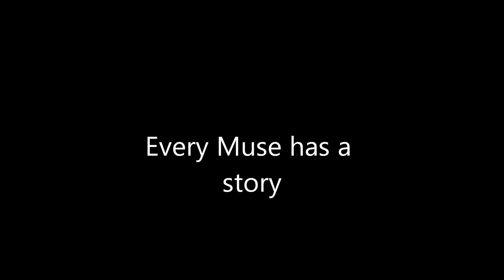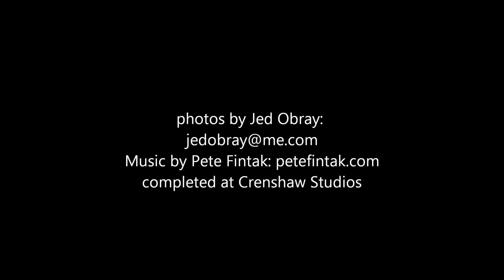A Muse Gone Commando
Perhaps Kyla Spades is a bit hasty to assume she finally escaped her stalkers. As a muse, they come with the job description. Hunt down those desperate for inspiration, soak up a bit of their soul, and earn a ravenous groupie for life. That's about how it worked, and after twenty-eight years Kyla should know that.

Only one problem, Kyla doesn't know a dang thing about being a muse. Orphaned at birth, she's been making it up as she went along, and doing a pretty good job, she thought.

That is, until her past chases her to the quiet town of Sterling Springs, and Kyla must seek refuge with the only other muse of her kind. Tobin Blake, infamous womanizer by night, accused serial killer by day.

Tobin knew he should've sent her away the moment she appeared on his door step. With the shades planning their demon uprising any day, and his leg still suffering from the last attack, he couldn't afford the distraction—even if it came with cherry lacquered toes and a body that begged to be sampled.

Her physical therapy skills will make her useful. Her secrets will feed his curiosity. But feeding any other interest is out of the question.

Someone out there developed a taste for disposing of his sexual exploits, and to keep Kyla safe, he has to keep his hands to himself. Well, mostly to himself. And if she just happens to find a little inspiration of her own, he couldn't turn that down. He has a reputation after all.